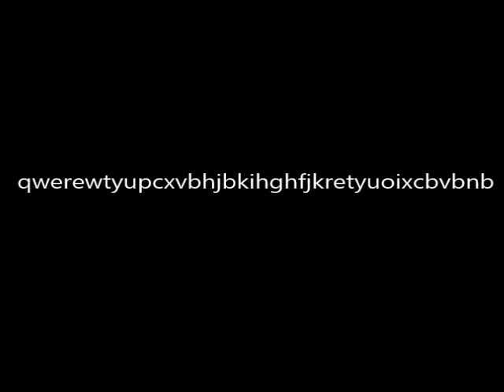筋肉番付VOL.2 秋山 幸二編 IV